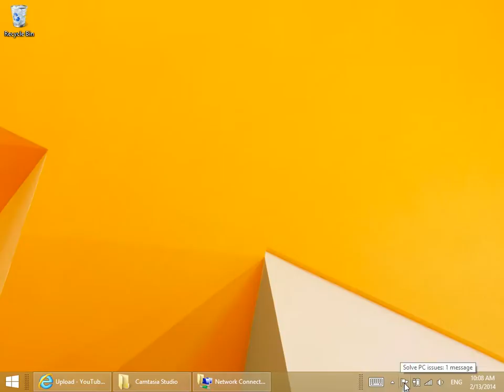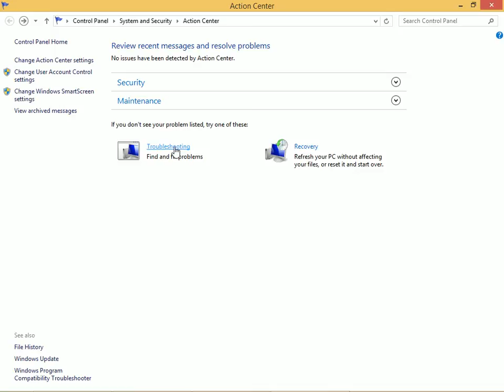Windows 8.1: Use the Action Center to resolve problems, reduce notifications, troubleshoot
The Action Center can be used to resolve problems, but it can be a little chatty. Learn how to limit what the Action Center notifies you about, and learn how to resolve problems when they occur.